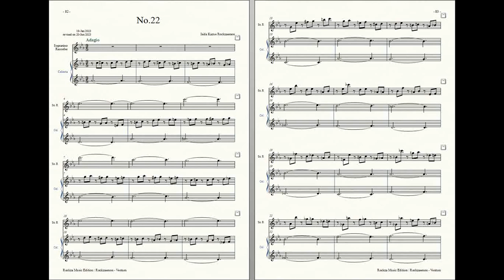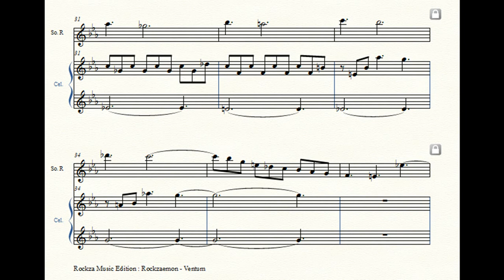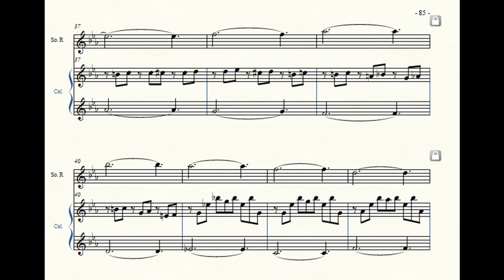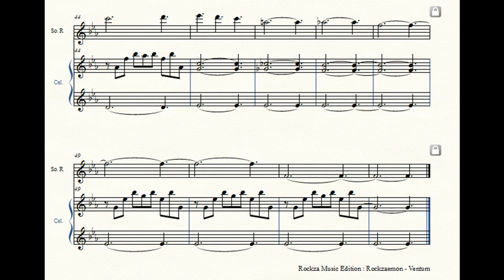Rockzaemon : Prelude for Sopranino Recorder and Celesta, Ventum No.22